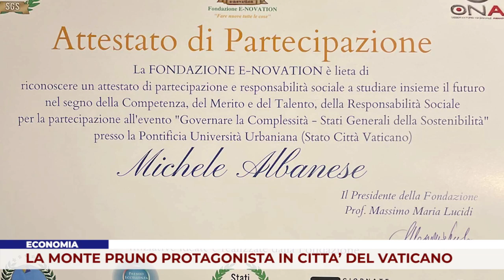ECONOMIA. LA MONTE PRUNO PROTAGONISTA IN CITTA’ DEL VATICANO